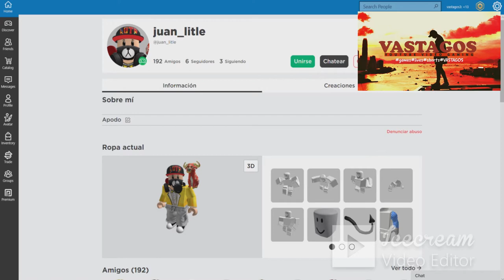⛏️ BLOCK TYCOON)ROBLOX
⛏️ BLOCK TYCOON (Bloquear Tycoon)ROBLOX
Todo a una calidad de vídeo y gameplay muy buenas. IMPORTANTE si quieres ayudar al canal para mas y mejores aportes dar Me gusta en los vídeos. Por ultimo si el canal es de tu agrado puedes compartir el canal con tus amigos.